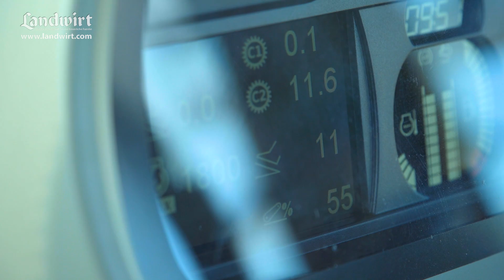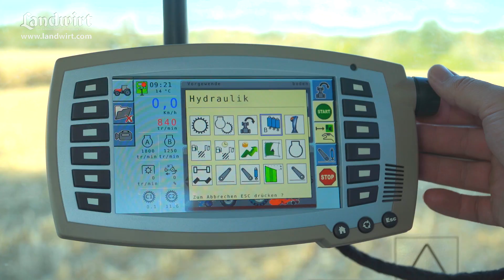Massey Ferguson 6718 S im Test | landwirt.com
Mit dem 6718 S erreicht Massey Ferguson als erster Hersteller die 200 PS Marke bei Vierzylinder Traktoren. Wir wollten wissen, was in diesem kompakten Kraftprotz steckt und haben ihn auf den Prüfstand gestellt. Wie sich der MF 6718 S in unserem Test geschlagen hat, erfahrt ihr in der LANDWIRT Ausgabe 9/2018

Der LANDWIRT ist Österreichs führende Fachzeitschrift für landwirtschaftliche Betriebe. Das Heft erscheint zweimal im Monat und behandelt alle Themen der Landwirtschaft. Die steigende Auflagezahl belegt, dass sich der LANDWIRT im gesamten deutschsprachigen Raum zunehmender Beliebtheit erfreut.

Immer mehr Landwirte informieren sich online. Landwirt.com liefert tagesaktuelle Meldungen, Bilder und Videos aus dem In- und Ausland. Ein umfangreicher Marktplatz für Gebrauchtmaschinen und Kleinanzeigen, Termine und ein Forum runden das Angebot ab. Mit der LANDWIRT App für iPhones, Android-Handys und Tablets lassen sich diese Serviceleistungen auch jederzeit unterwegs nutzen.

Auch in den sozialen Medien ist der LANDWIRT präsent: Auf der Facebook-Seite liefern sich die Fans lebhafte Diskussionen. Auf YouTube werden mehrmals pro Woche neue Videos aus allen Bereichen der Landwirtschaft veröffentlicht. Auf Instagram versorgen wir euch mit tollen Bildern, von unserer Arbeit und von unseren Fans.